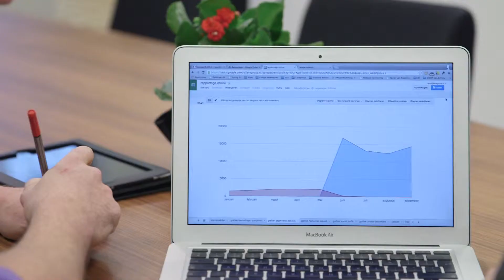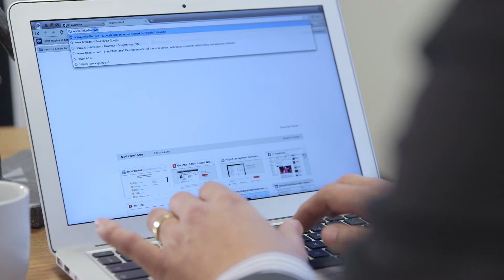Caldera Group heeft vele tips hoe/wanneer/welke kanalen te gebruiken | Ondernemerszaken RTLZ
Herkenning en erkenning waar u ook komt, prospects die bij u op de stoep staan in plaats van andersom, een aanpak die concurrentie volledig buiten spel zet, een pakket producten en diensten die daadwerkelijk waarde toevoegt voor uw klanten en een unieke uitstraling. U denkt al gauw aan een multinational toch? Mooi niet! Caldera Group vindt dat iedereen recht heeft op een steengoed marketing team wat geweldige resultaten voor uw onderneming boekt.

Dit item zit in de 16e aflevering over Omnichannel van het televisieprogramma Ondernemerszaken op RTLZ. Wilt u deze gehele aflevering terugkijken?